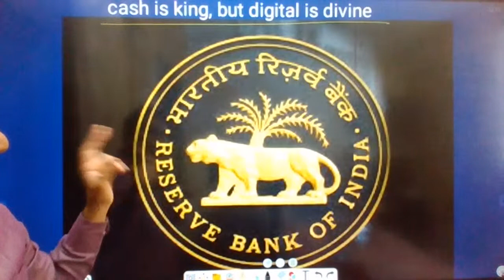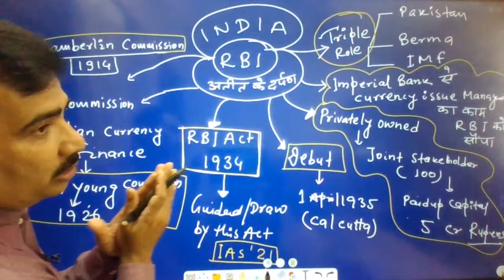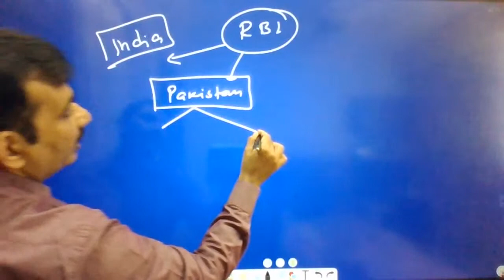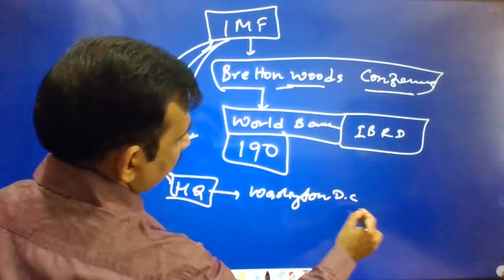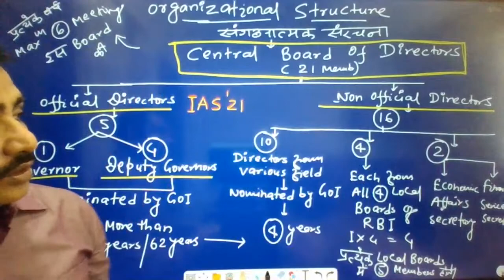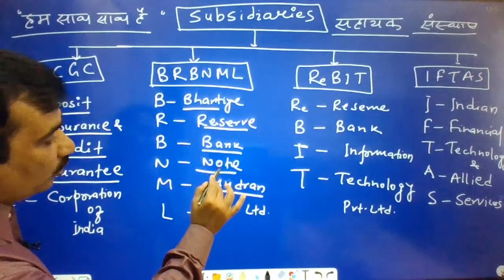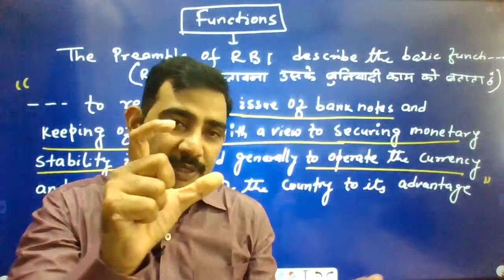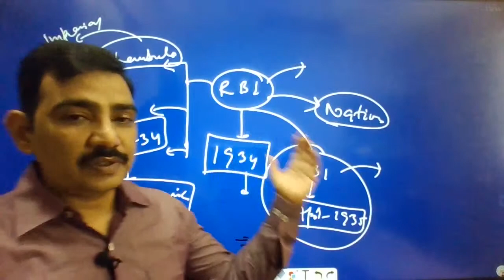Indian Economy : RBI ( Central Bank Of India )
RBI के बारे में संपूर्ण जानकारी
अतीत के पन्नो में
हम साथ साथ हैं
आशियाना हमारा
मेरा डेब्यू
थामा सरकार ने हाथ
हम दिखते कैसे हैं
काम भी देखिए हमारा
नए रंग रूप में हूं मैं
RBI की इस गाथा को जानिए
upsc upsc preparation#upsc2021#upsc online preparation#jpsc#jpsc7th -10th#jpscpt#jpscmain#upscpt#upscmain#bpsc#ras#uppsc#ssc#jssc#bssc#online tips#online study#online classes#ias#how to prepare upsc#how to study online#gklive class#gs live class#live classes gk#indian polity#history#indian history#indian economy#economics#jharkhand#upsc ancient history#modern india#how to prepare jpsc#how to prepare bpsc#upsc lecture in hindi#indian history lecture#history for upsc#geography for upsc#geography for jpsc#geography for bpsc#history for jpsc
indian polity
constitution of india
bhartiye rajvyawastha
jharkhand special
upsc
jpsc
bpsc
upscpt
upscmain
jpscpt
jpscmain
bpscmain
upsc online
upsc online classes
jpsc online
bpsc online
ssc online
jssc online
bssc online
online gs classes
how to prepare upsc exam
how to prepare ias
how to prepare jpsc
how to prepare cse exam
cse2022